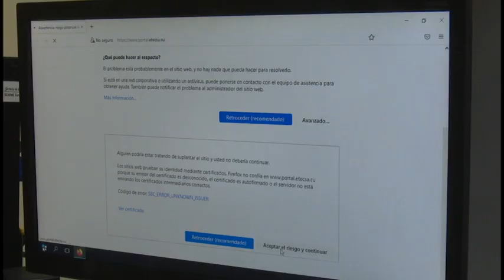Mujeres manzanilleras validan las capacidades de las féminas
El acceso a carreras como las telecomunicaciones tiene en las manzanilleras Hilaira  Cedeño y  Maira Blanco, una muestra de las oportunidades y posibilidades para la mujer. Estas dos ingenieras con más de 30 años en las comunicaciones validan las capacidades  femeninas.